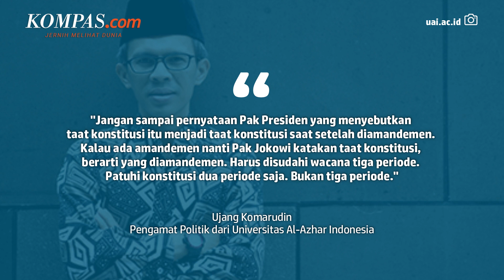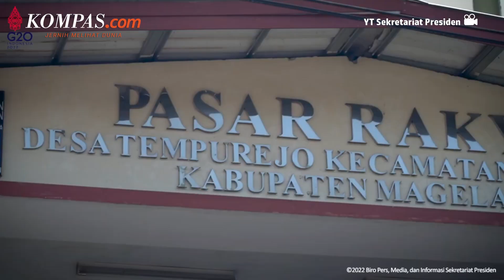Jokowi Diminta Sampaikan Pernyataan Spesifik soal Jabatan 3 Periode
Pengamat politik dari Universitas Al-Azhar Indonesia, Ujang Komarudin mengatakan agar Presiden Joko Widodo sebaiknya menyampaikan pernyataan yang tegas dan spesifik, perihal usulan masa jabatan tiga periode.

Hal itu untuk memastikan bahwa dirinya taat kepada aturan konstitusi dua periode dan tak ada amandemen UUD 1945 yang mengubah aturan itu. Pernyataan tegas dan spesifik diperlukan agar wacana jabatan presiden tiga periode bisa dihentikan.

Penulis Artikel: Dian Erika Nugraheny
Penulis Naskah: Annisa Nurmaulia Al Fajri
Video Editor: Annisa Nurmaulia Al Fajri
Produser: Deta Putri Setyanto